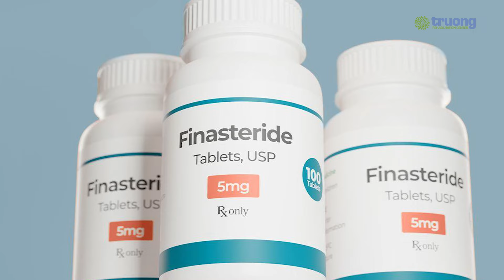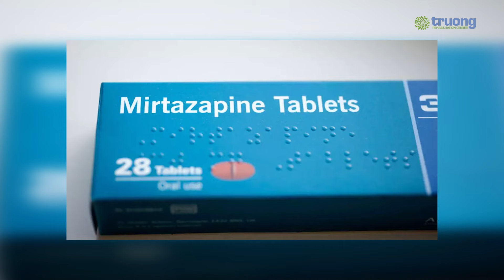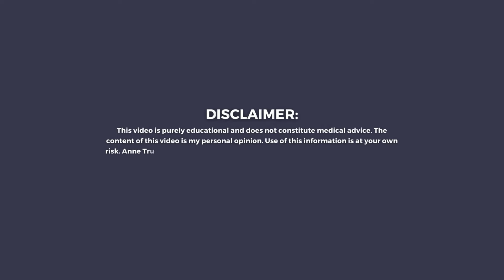Why Your Penis Is Less Sensitive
Are you experiencing a loss of sensation in your penis? Feeling less sensitive or having difficulty achieving or maintaining erections? This video explores the common causes of decreased penis sensation, including injury, nerve damage, low testosterone, and medication side effects.

Dr. Anne Truong

📚 Chapters:
00:00 - Intro
00:35 - Causes of Decreased Sensation
01:11 - Symptoms and Impact on Sexual Function
01:50 - Treatment Based on Underlying Causes
02:19 - Lifestyle Recommendations for Improvement
02:52 - Medications Affecting Sensitivity
04:05 - Impact of Antidepressants on Sexual Function
05:21 - Managing Medication Side Effects
06:00 - Role of Depression in Sexual Dysfunction
06:31 - Conclusion and Encouragement